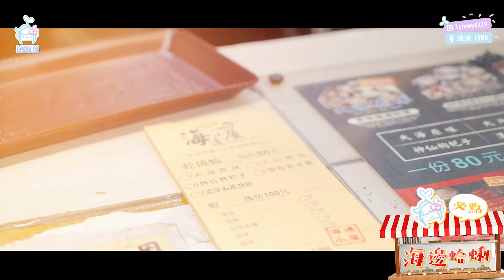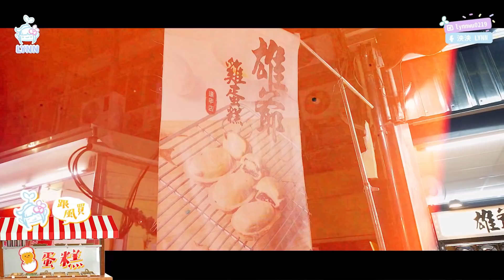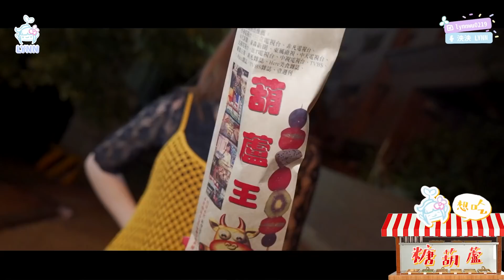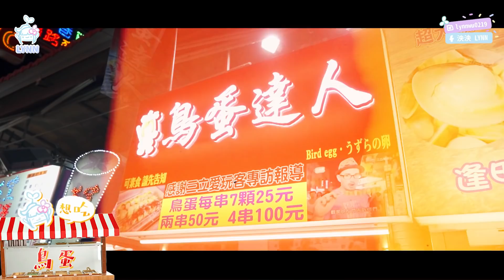逢甲夜市吃到飽 究竟泱泱可以吃幾道？｜🌱泱泱LYNN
🌱每周三2000 準時更新🌱

*影片為本頻道所有，未經授權請勿二次上傳